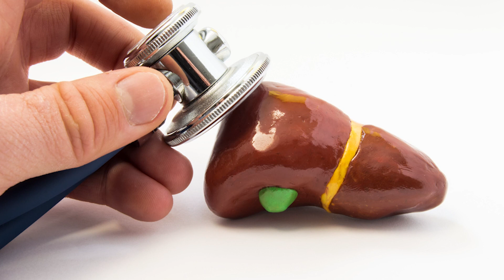मात्र एक महीने में बढ़ाएं शुक्राणु | Oligospermia Treatment | Dr. Health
इस वीडियो में, हिमांशु धवन आपको एक ऐसे ओलिगोस्पर्मीए  के पेशेंट के बारे में बताएँगे जिन्होंने एक महीने में ही अपने स्पर्म काउंट भदए और आज वे पूरी तरह से ठीक हैं |

उचित आहार और स्वस्थ जीवन शैली के साथ कम शुक्राणुओं की संख्या को बढ़ाया जा सकता है। आयुर्वेद शुक्राणु की मात्रा और गतिशीलता को बढ़ाने में सक्षम है। हर एक मरीज़ अलग होता हैं, उसके इलाज का तरीका  हर दूसरे मरीज़ से अलग होगा | आयुर्वेद शुक्राणुओं की संख्या, गतिशीलता और आकारिकी (morphology) को बढ़ाने में भी सफल है। हमारे मरीज के पहले 16 मिलियन स्पर्म काउंट थे, जो केवल 1 महीने में बढ़कर 32 मिलियन हो गए। माना जाता है कि पुरुष प्रजनन क्षमता के मुद्दों का हमेशा सर्जरी से इलाज किया जाता है, इसके बजाय मरीज़ को एक बार आयुर्वेद या होमियोपैथ में कोशिश करनी चाहिए | सर्जरी ही एकमात्र विकल्प नहीं है।आयुर्वेद मूल कारण पर काम करता है,  जिससे बिमारी वापस नहीं आती है |
आयुर्वेद का मानना है की हमें अपना खान पान स्वस्थ रखना चाहिए और एक स्वस्थ जीवन जीना चाइये |